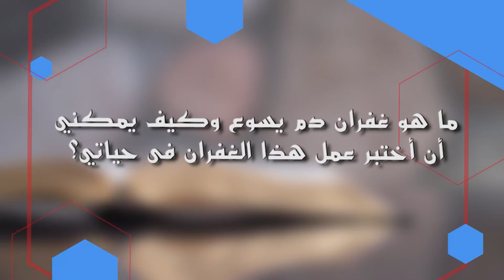ما هو غفران دم يسوع وكيف يمكني أن أختبر عمل هذا الغفران فى حياتي؟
يمكنك ترك سؤالك في تعليق اسفل الفيديو وسيقوم الأنبا مكسيموس بالرد عليه في الحلقات القادمة من برنامج سؤال وجواب
كما يمكنك ارساله علي رقم الواتساب